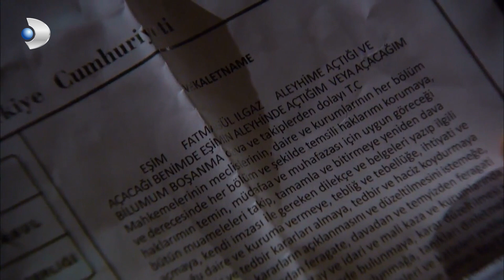Kerim, Fatmagül'ü Bırakıp Gitmek İstemiyor! - Fatmagül'ün Suçu Ne? Özel Klip